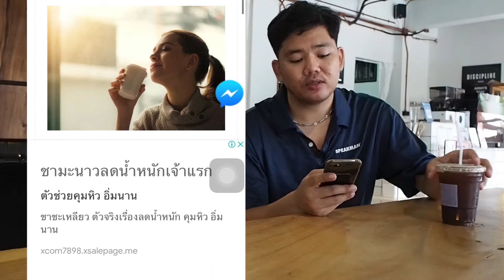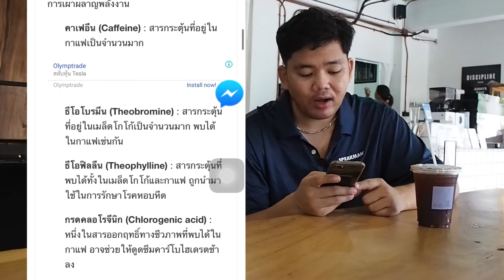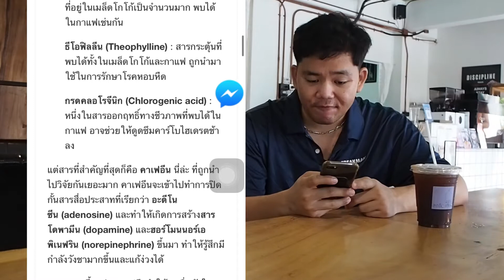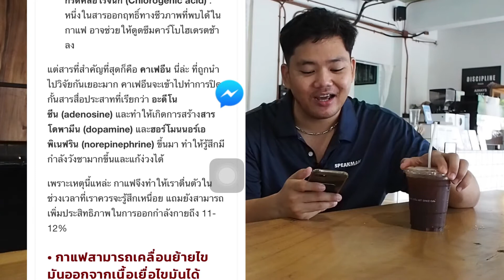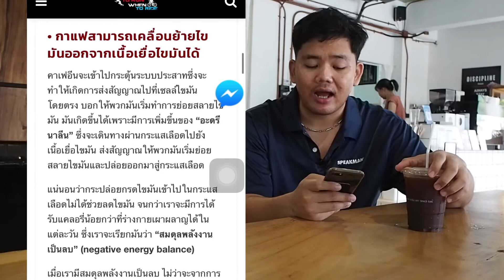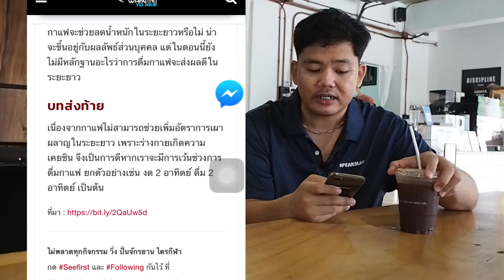How TO DIET ep2 : กาแฟช่วยเผาผลาญไขมันได้จริงไหม ?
แชร์ความรู้เรื่องกาแฟ มีใครมีความรู้เพิ่มเติมคอมเมนมมาแชร์กันนะครับ